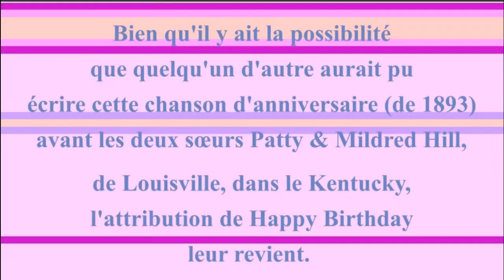2 CHANSONS 🎂 JOYEUX ANNIVERSAIRE TATA 🎈- Version Années 80 -